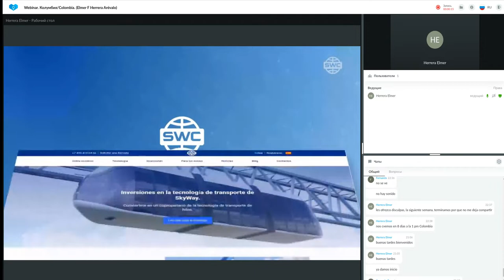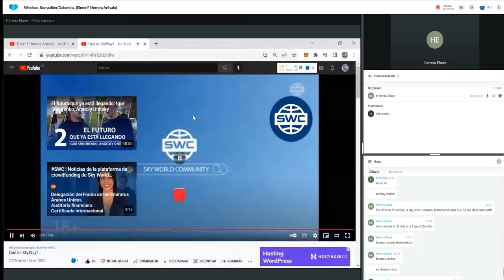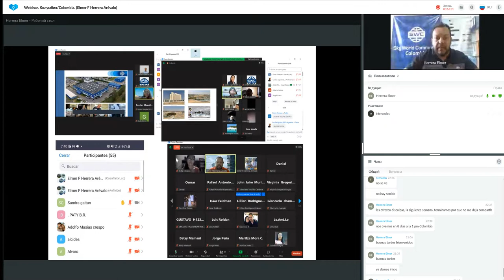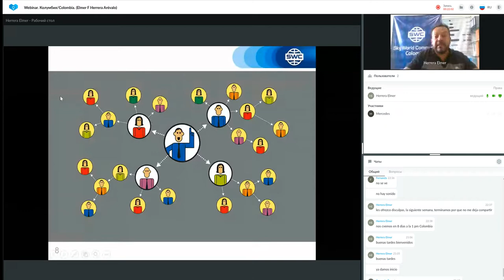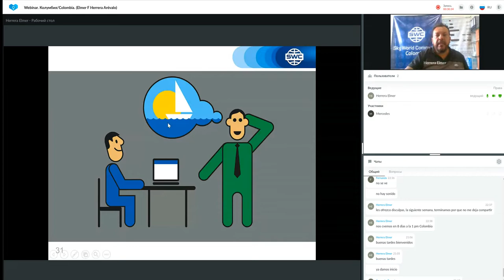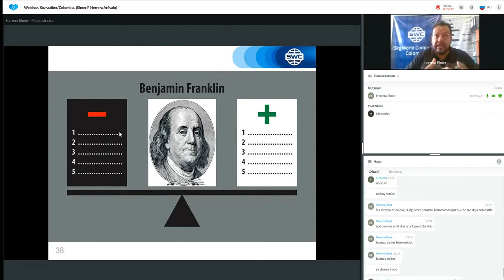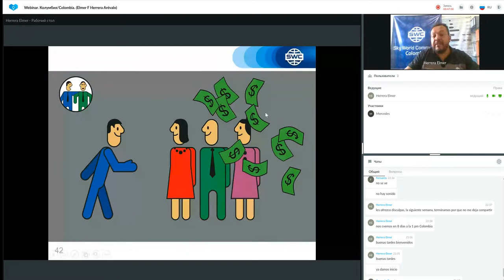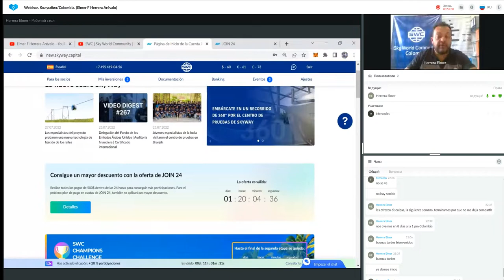Un sistema para construir un negocio exitoso del 27.07.2022. Representado por: Elmer Herrera Arévalo